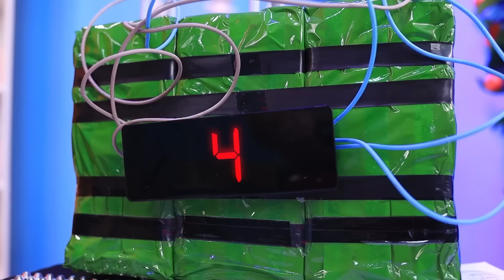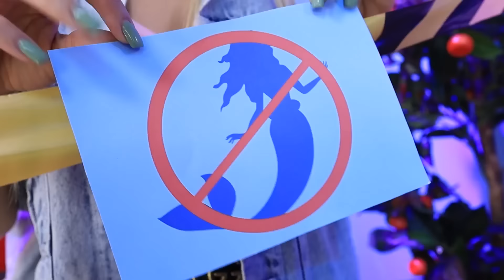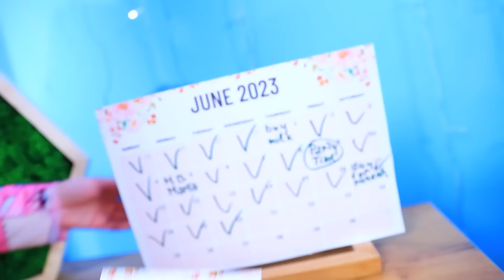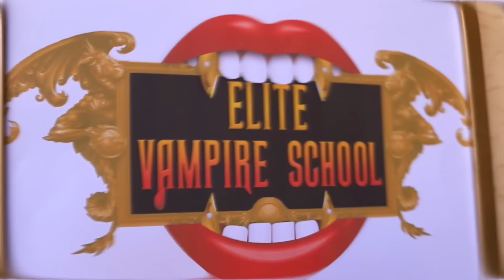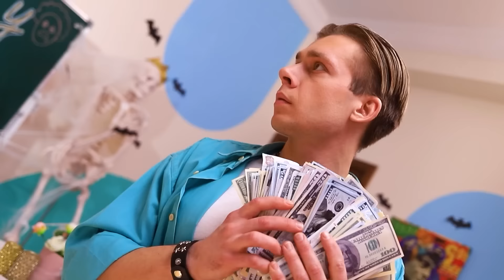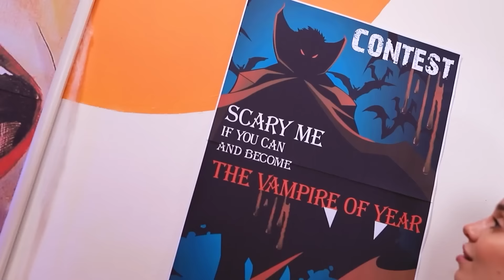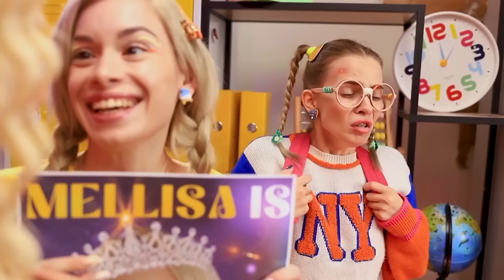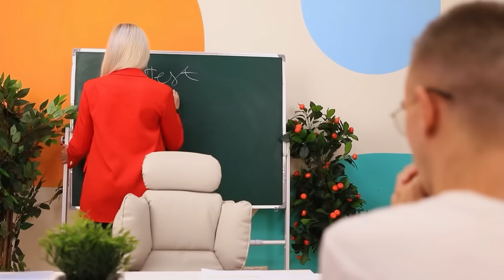Süper Kahramanlar İçin Vampir Dövme Stüdyosu / İyi ve Kötü Dövme Ustası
Vampir dövme salonunda imkansız bir şey oldu, yeni çalışan Denizkızı, ofisi Vampirle paylaşmaya karar verdi! Vampir yeni komşusundan açıkça memnun değil, ancak onu kovamıyor ve müşteriler sürekli dövme yaptırmak için geliyor, ancak artık kafatasları, örümcekler ve çeşitli korkunç dövmeler istemiyorlar, bunun yerine sevimli, güzel ve parlak bir şey istiyorlar, Denizkızı'nın yaptığı tam da bu! Vampir ve Denizkızı arasındaki rekabetin sonu ne olacak, müşteriler hangi dövmeleri seçecek ve çalışanlar hala arkadaş olabilecekler mi? Hemen şimdi yeni Teen Times videosunda öğreneceğiz!